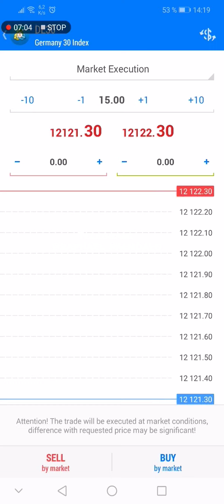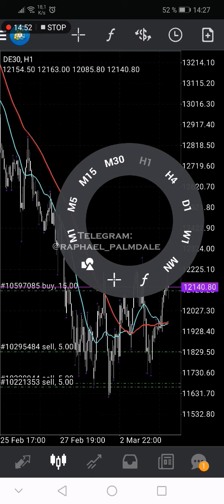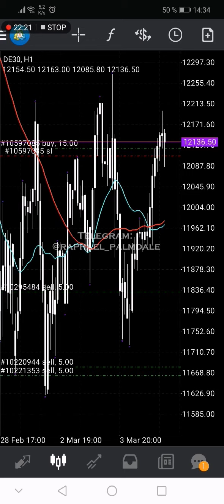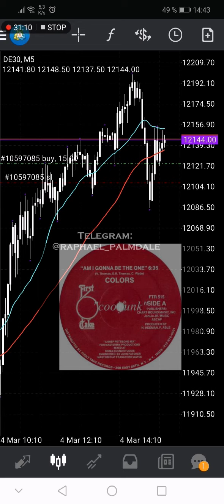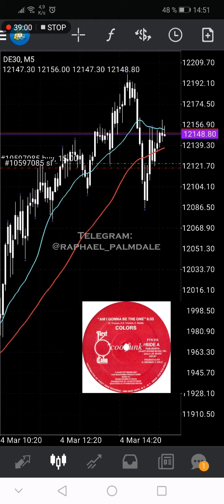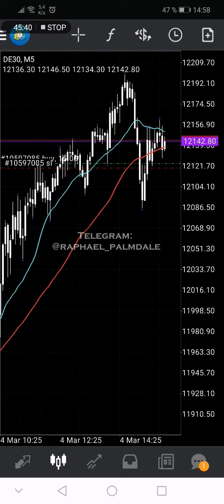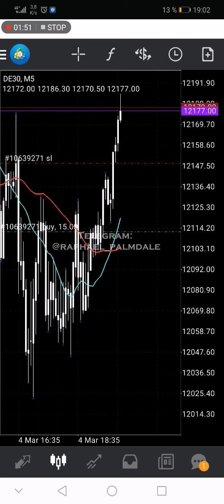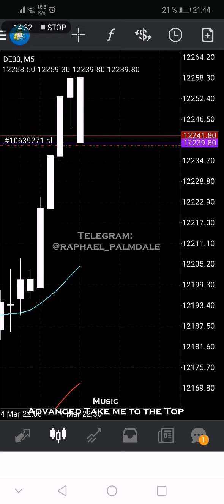How to Hedge a Forex Trade in the WORST CASE SCENARIO - Raphael Palmdale - Genius Trading Team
In this video, I show you exactly how you can defend your Trading account from completely blowing up. This is something every trader should have as a skillset, to protect his Money!

Follow these 3 steps to start your journey with the Genius Trading Team, and become a consistently profitable Trader in the financial markets:

1. 👨‍🎓👩‍🎓Join the free public Telegram channel to become a student, and stay updated

2. 🙏🏻Drop me a private message on Telegram to get 1 on 1 Mentoring/Support

3.🏄🏼‍♂️Join the inner circle of our team and learn all the strategies that we are using to make a living off of Forex Trading, with the Genius Trading Masterclass Course

HERE YOU FIND MORE HIGHLIGHTS AND FREE EDUCATIONAL CONTENT

👨🏻‍🏫HOW I BECAME A MILLION DOLLAR TRADER - MY LIFE AS A FOREX TRADER & MENTOR - WHIPS & LIFESTYLE

👨🏻‍🏫20 years old Trader withdraw over $35,000 after 8 months of trading US30 (Dow Jones) & XAUUSD (Gold)

BEGINNER TUTORIALS

with much love - Raphael